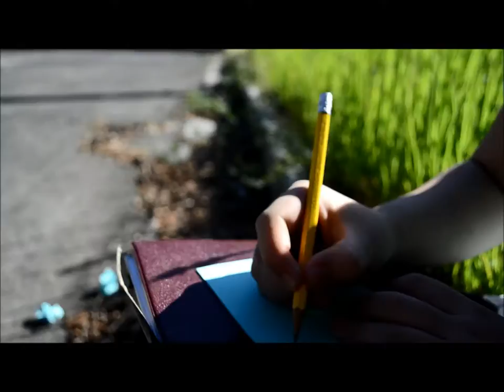Marielle Quintanilla - Patay Na Patay Sa Iyo (Original) (Official Music Video)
Words and Music by Marielle Quintanilla
Video taken by Don Senoc.

This is actually our first time to compose a song and create a music video out of it. It's quite an Achievement! :)